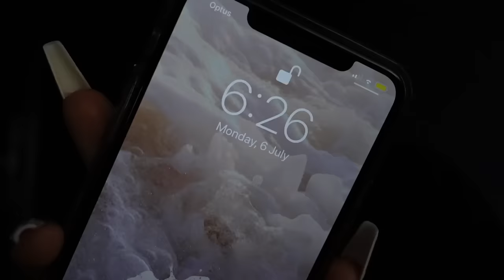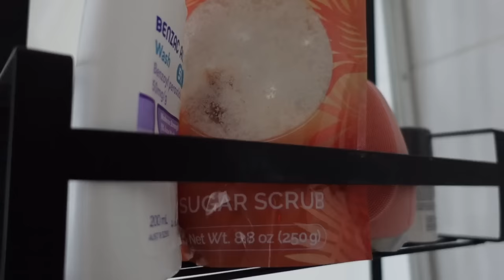WEEKLY VLOG | LIP & JAW UPDATE | OPENING PACKAGES | FEELING BURNT OUT? | HOUSE BTS | Conagh Kathleen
STAX.

Music by William Bolton - Angel Boy Music by @williambolton_ - Angel Boy via @hellothematic

Hi There!